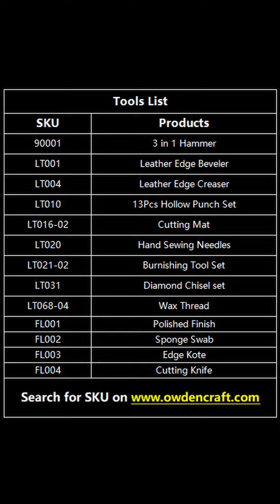How to make a leather card holder? Follow OWDEN, One minute to teach you.